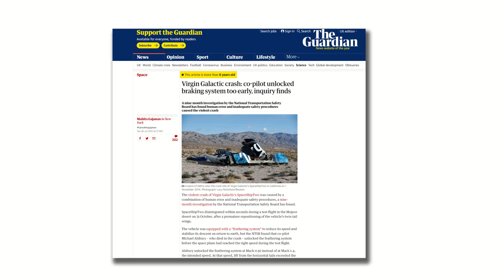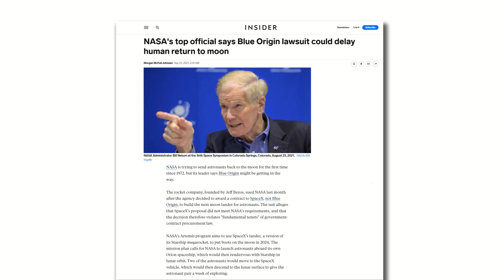Have Blue Origin already lost to SpaceX?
Blue Origin rocket developments seem to have been in development for decades. They've only just got their sub-orbital New Shepard rocket launching and, even now,  they aren't launching that often.

Their orbital New Glenn rocket keeps getting delayed and might even be obsolete to SpaceX rockets if it ever delivers.

With Elon Musk's SpaceX leading the way in commercial spaceflight and Branson's Virgin Galactic offering an alternative, has Jeff Bezos merely spent a lot of money on Blue Origin that he won't be able to recover?

And if you want to hear more from us we have 2 podcast episodes each month:

Editing by Dustin Ruoff @rise_galaxy